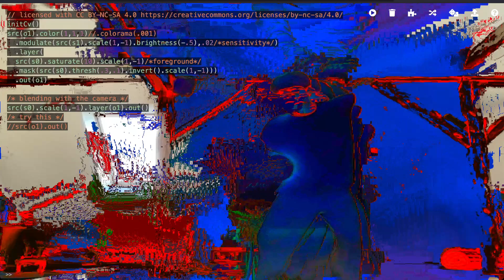2024 07 11 hydra flow